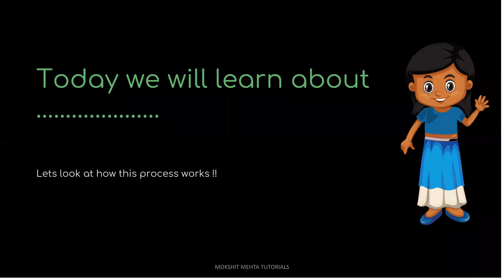Lecture 1-Carbon Compounds-Class 10-MH BOARD-Intro+Covalent structure-Simple Explanation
This Channel Focuses on Science,Maths especially,you will get each and every topic of every chapter Of Maharashtra Board Class 9 and Class 10-Do check the Playlist
Telegram Link-All important pdf, important questions and schedule about lectures of Class 9 and class 10 will be shared here
Owner -Mokshit Mehta Tutorials-Private Tuitions For class 8 to class 12